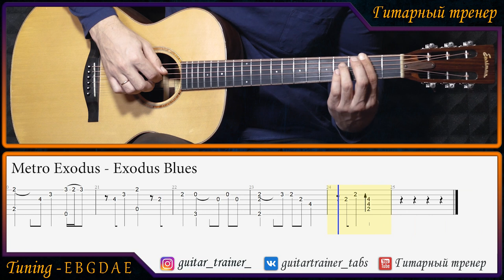Metro Exodus - Admiral Theme I Guitar Lesson TABS